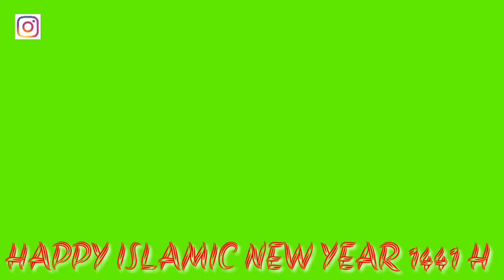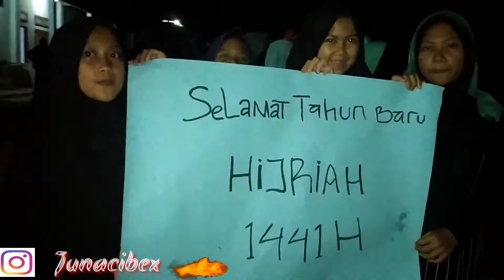Perayaan tahun baru islam 1441 hijriah